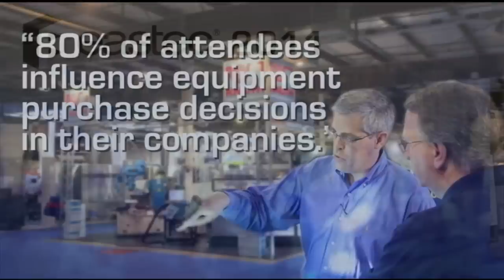EASTEC 2011 -- What Lies Ahead For Growth, Technology, and Innovation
At EASTEC 2011, the largest annual manufacturing show on the east coast, 3,500 personnel will be on hand to showcase the latest equipment and technology at more than 500 exhibits. Attendees will learn how to apply advanced technologies, cut their carbon footprint, hold down costs, cultivate new "wallets" in the form of emerging markets, and apply lean methods. Exhibit categories include: Design, engineering & rapid technologies; workholding & machining technologies; Automation, Quality & process improvement; Plant, energy & environmental efficiency; and Precision manufacturing equipment and systems.  Registration is now open.